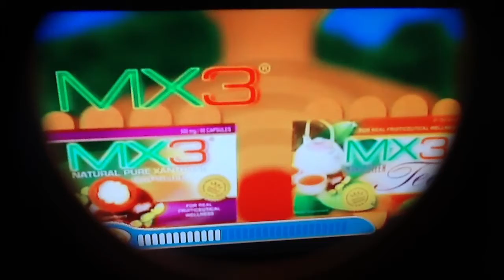MX3 - Target (Version 1)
MX3 - Iwasiwas ang Sakit!